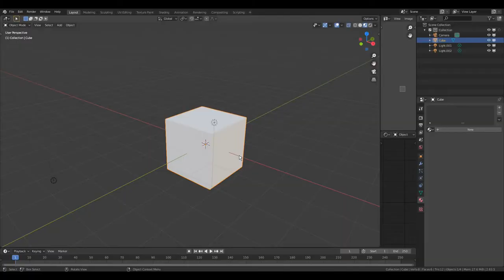low poly weapon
download!
use!